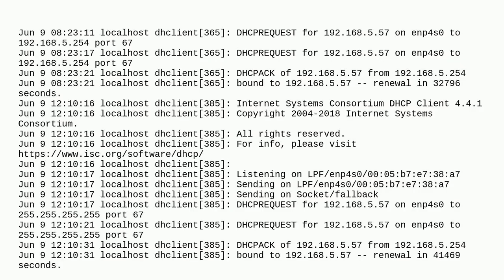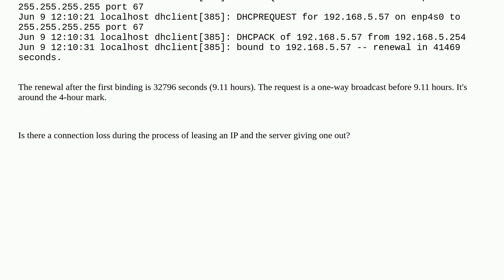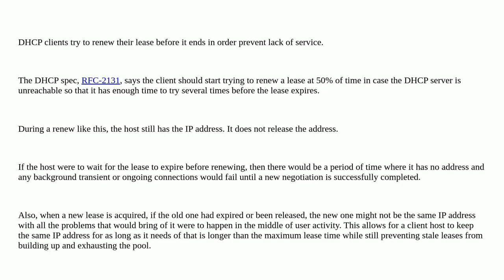Unix: Why is dhclient sending a DHCPREQUEST before the lease time ends?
Why is dhclient sending a DHCPREQUEST before the lease time ends?

A special thanks goes out to the community

  dhcp networking